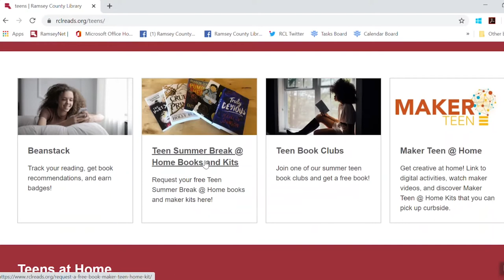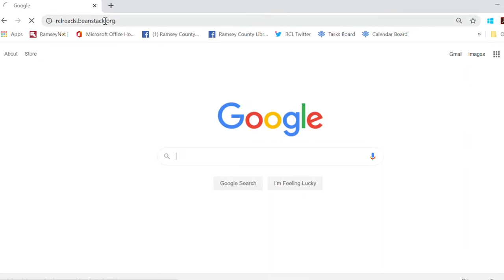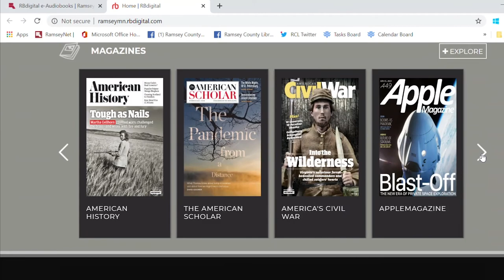Teen Summer Break @ Home with Ramsey County Library 2020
Learn more about Ramsey County Library's teen summer learning program with your favorite teen services librarians.